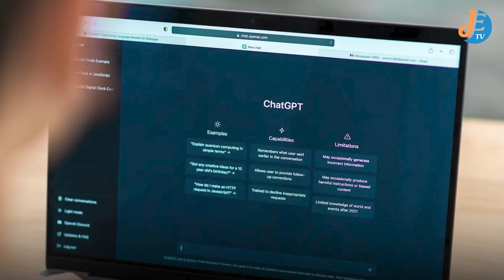Dua Pengacara New York Dikenai Sanksi Terkait Kasus ChatGPT Palsu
(Editor : Aziz)